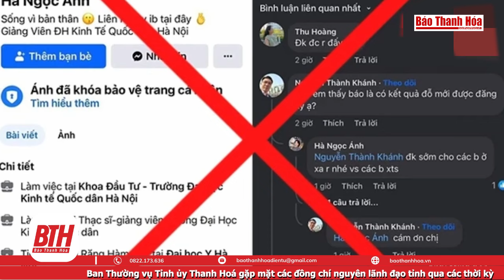Bộ Công an yêu cầu cung cấp hồ sơ 32 dự án điện | Báo Thanh Hóa